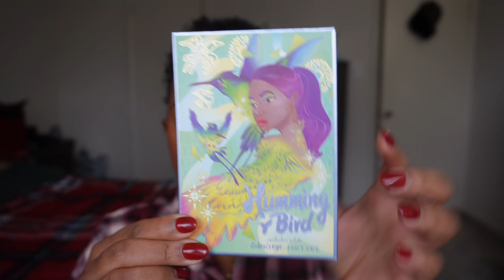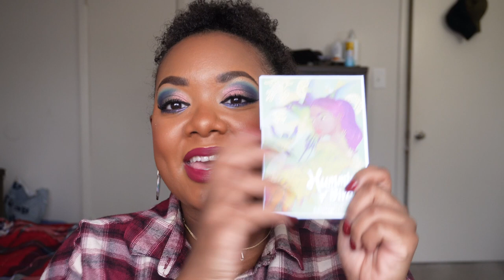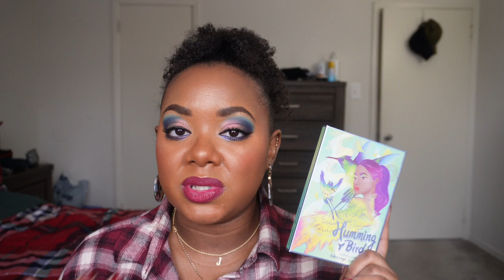VLOGMAS #9 | ODEN'S EYE HUMMINGBIRD FIRST IMPRESSIONS | LIVE SWATCHES | CELEBRATING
Hey beautiful people for Vlogmas Day 9 we are celebrating the beautiful Tina aka @thefancyface! To do that I've decided to do a first impressions video using her Collab palette with Oden's Eye Cosmetics. This palette is a tropical dream!  In the video I give you live swatches, one look and my first impressions thoughts. Enjoy!!